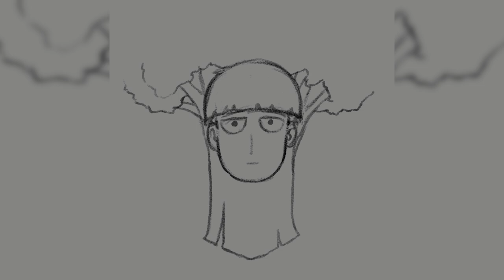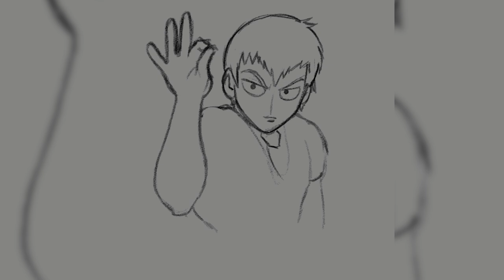Mob Psycho - Ronchy Art Timelapse - Mob Psycho 100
Mob Psycho Timelapse Artwork from Mob Psycho 100.
Characters featured are Shigeo Kageyama, Reigen Arataka, and Teruki Hanazawa. These will be future stickers in my online store.

I work on these pieces of art sometimes on Twitch. Please feel free to give me a follow if you enjoy the content.